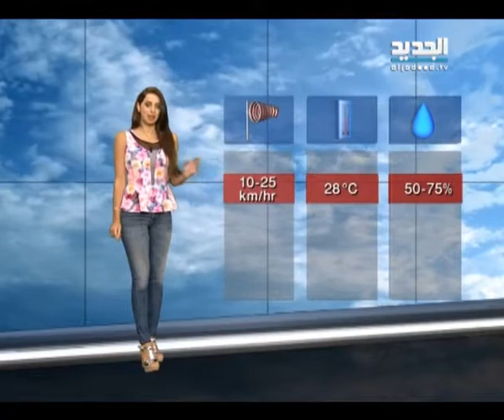نشرة الطقس المسائية 01 - 10 - 2014